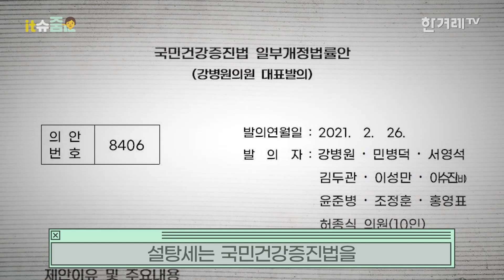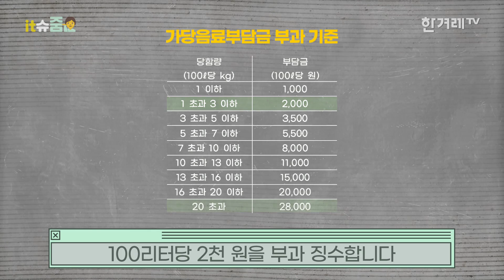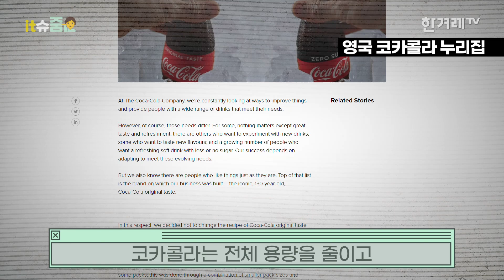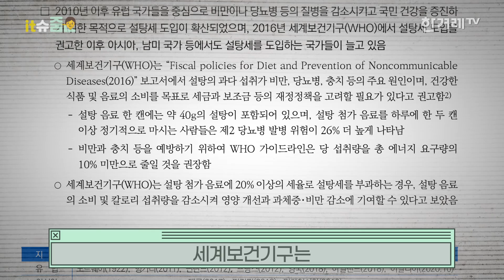설탕세, 내 지갑에 영향은? 외국 사례는? 과제는? 총정리! [it슈줌]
‘핫도그에 뿌리는 설탕도 금지해라’ 불만 폭주

더불어민주당 의원 10명이 이른바 설탕세 법안을 발의해 논란이 일고 있습니다. 탄산음료와 주스 등 인위적으로 당분이 첨가된 가당음료를 제조·가공·수입·유통·판매하는 회사에 국민건강증진부담금을 부과하는 내용입니다. 당류 함량에 따라 부담금이 달라지는데요, 코카콜라 오리지널 맛 1ℓ를 기준으로 110원의 부담금이 부과, 징수됩니다. 민주당의 갑작스러운 설탕세 도입 추진에 여론은 좋지 않습니다. ‘핫도그에 설탕 뿌리는 거나 금지시켜라’ 같은 반응까지 나오고 있는데요. 설탕세를 둘러싼 찬성과 반대 입장, 실효성 논란을 짚어보고, 설탕세를 도입한 나라들은 어떻게 제도를 운용하고 있는지 살펴봤습니다. 여러분은 어떻게 생각하시나요? 영상을 보면서 함께 고민해보시죠.

취재｜ 김정필
촬영｜ 권영진
CG·타이틀 ｜ 문석진
문자그래픽 ｜박미래
연출·편집 ｜ 위준영